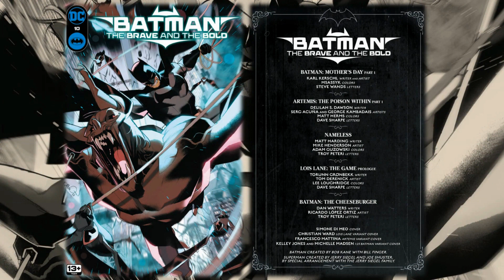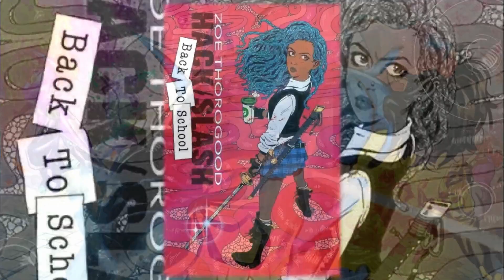DC Comics & Indie Comics Reviews for the Week of 02/28/2024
This is a compilation of all of our DCcomics IndieComic Reviews for the week

These books include

00:00 - Amazons Attack #5
04:32 - Batman: The Brave and the Bold #10
08:32 - Astonishing Times: Rise of the Kokin #2
12:33 - Duke #3
16:48 - Hack / Slash: Back to School #3
20:41 - Mighty Morphin Power Rangers #117

Clay: @Clay_Harrison
Kyle: @Kylepedia
Adrian: @Adrian_Harry
Daniel: @eckospider
Josh: @cosmosis